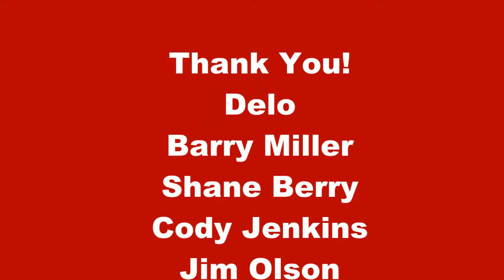Cotton Center, TX - 2015 Delo TRC Entrant